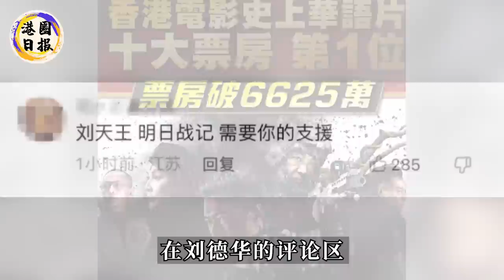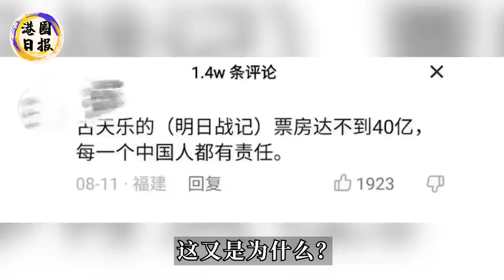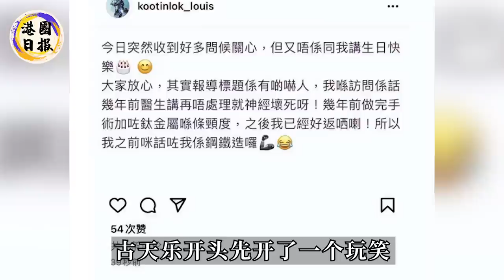突發！出大事了！古天樂神經全壞死！緊急送醫搶救！右半身全麻痺身體靠鋼板固定！生命垂危！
美國前總統老當益壯！公然強吻普京前妻，向妻子坦白與賴斯有私情，現76歲小布什近況曝光，風流不減當年！
死性不改！楊思琦未婚生2子又懷第三胎！自爆結婚3年，老公卻從未露面，遇車禍生命垂危丈夫都不見踪跡，“已婚”背後真相終於瞞不住了！
香港百億富三代官宣將結婚！半年前被爆驚天醜聞！特殊癖好轟動全港！今女方身份曝光，難怪會這麼大度！